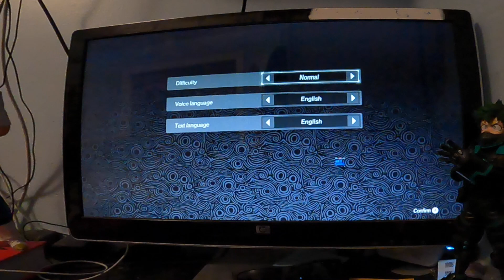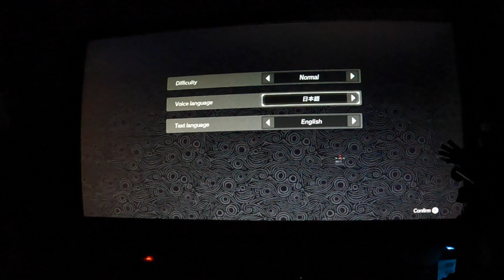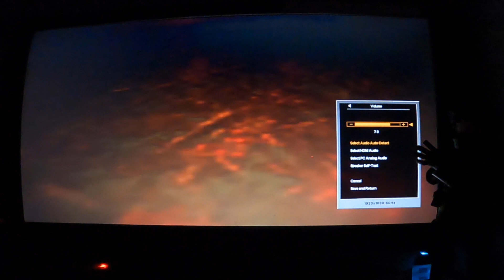Trying to play Hyrule Warriors Age of Calamity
My other Instagram